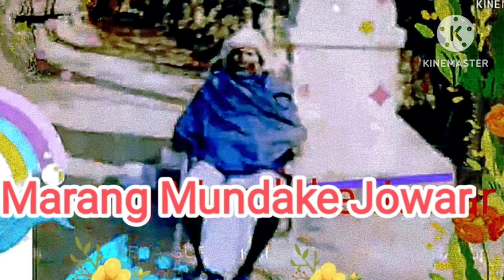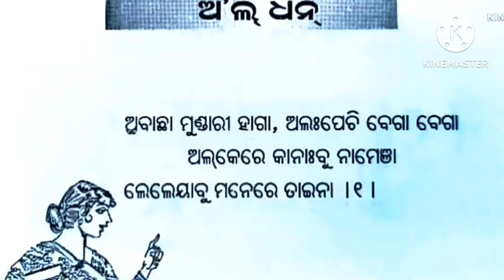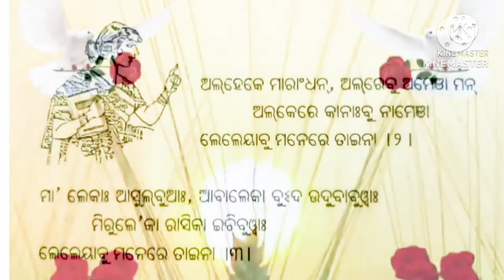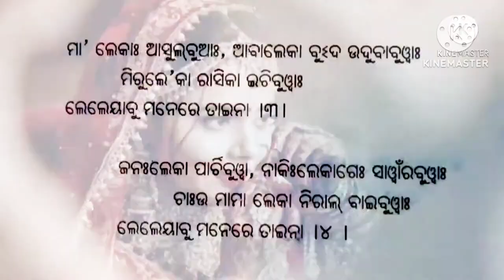Mundari Opera Guru √ Shibnarayan Singh